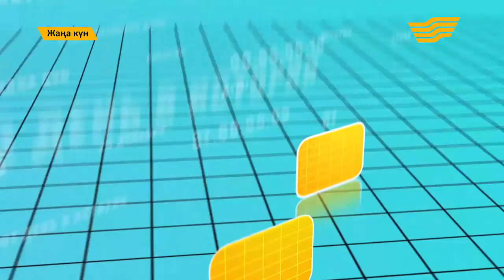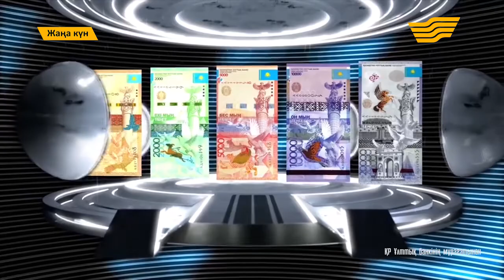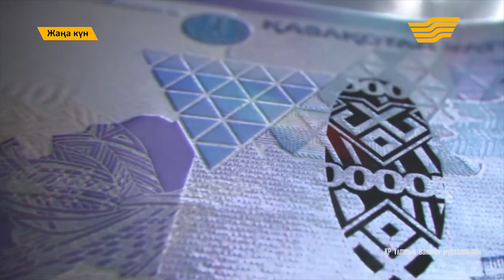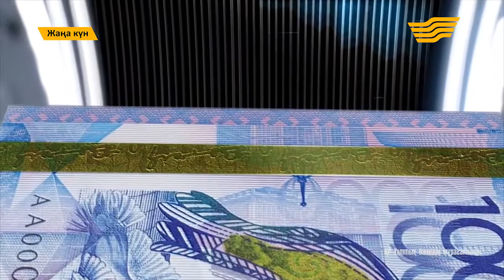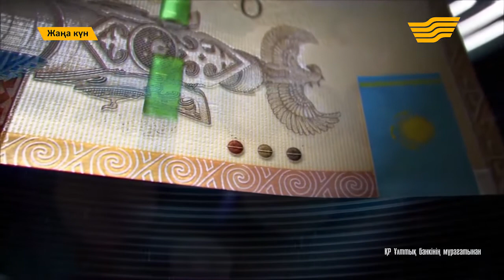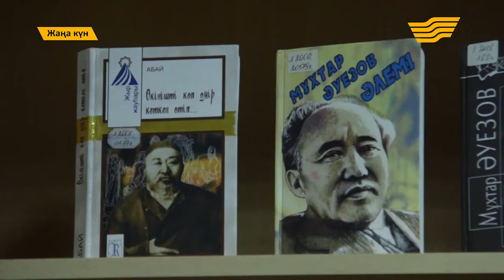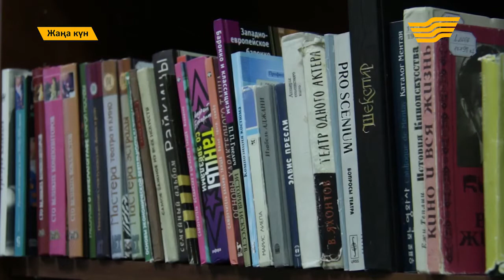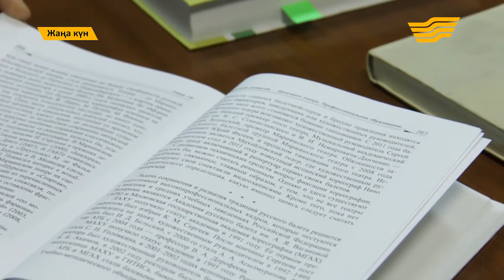"Жаңа күн". 15 ноября 2017 года. (Часть 3). 15.11.2017.